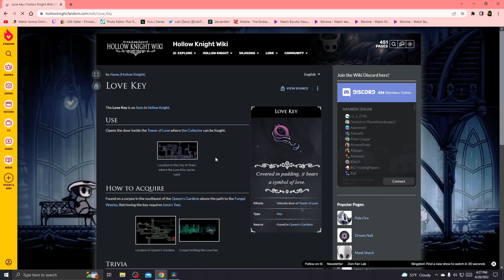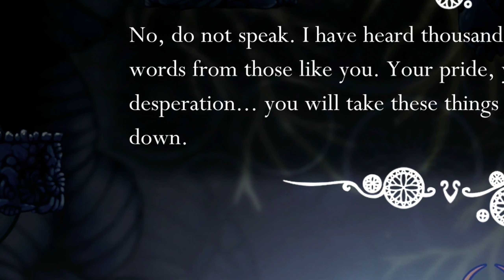We're NEARING The END Of Hollow Knight...Excellent Game | Part 8 [PS5]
We Are Reaching The END GAME to Hollow Knight...I Think. But Today A lot was Done like Collecting all the Grubs, Fully Upgrading The Dream Nail, Getting the Unbreakable Strength Charm, and meeting Marissa.